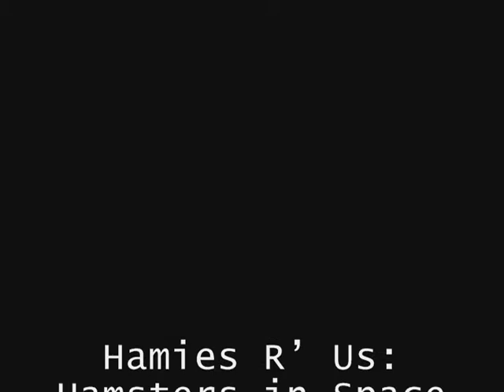Hamies R' Us: Hamsters in Space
The Hamies R' Us Promo Video
Hamsters in Space